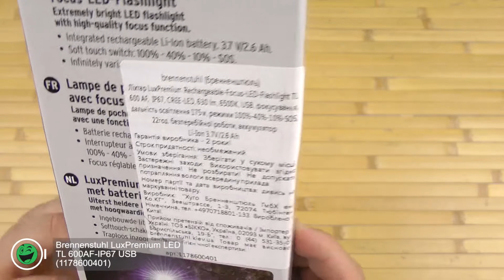Распаковка Brennenstuhl LuxPremium LED TL 600AF-IP67 USB (1178600401)